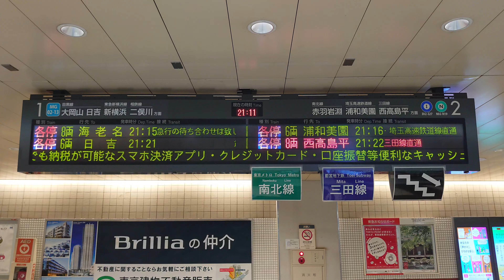東急 目黒駅 改札口 発車標（4K）